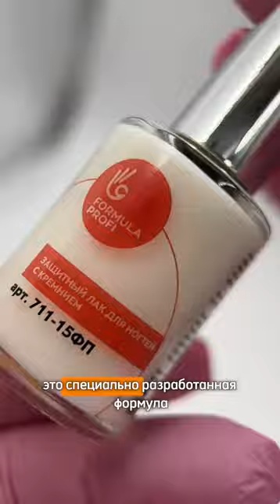Защитные лаковые покрытия (кремний, кератин, коллаген) (Обзор)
Защитный лак для ногтей с кремнием от завода-производителя Формула Профи — это специально разработанная формула с кремнием, предназначена для восстановления и укрепления поврежденных ногтей, возвращая им здоровый вид и прочность.
Кремний создает на поверхности ногтя защитный барьер, который предотвращает дальнейшее повреждение и способствует росту крепких ногтей.

Восстанавливающий лак для ногтей с кератином от завода-производителя Формула Профи разработан для мягких, тонких и ломких ногтей. Кератин — основной строительный блок ваших ногтей, укрепляет и защищает ногтевую пластину на клеточном уровне, делая их более гладкими и сильными.
Интенсивно увлажняет и восстанавливает баланс влажности ногтя.

Восстанавливающий лак для ногтей с коллагеном от завода-производителя Формула Профи предназначен для хрупких и слоящихся ногтей, рекомендуется к использованию после удаления искусственных ногтей, при механических повреждениях, при частом воздействии бытовой химии.
Коллаген в составе лакового покрытия укрепляет и оздоравливает поврежденные ногти, предохраняет их от ломкости и расслаивания, придает гибкость и прочность ногтевой пластине.
Шиммер в составе придает ненавязчивый перламутровый отлив — здоровье и эстетика в одном флаконе!